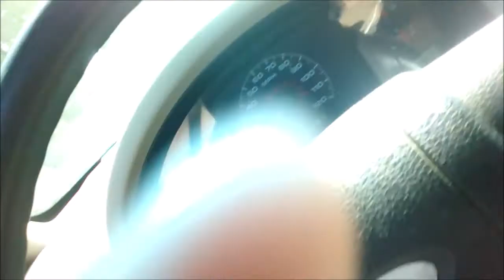Ghost Town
The Traveling Over-the-Counter Medicine Band
Recorded 6/2019